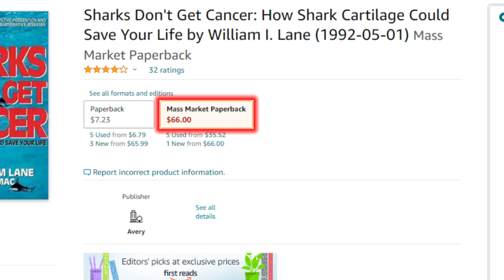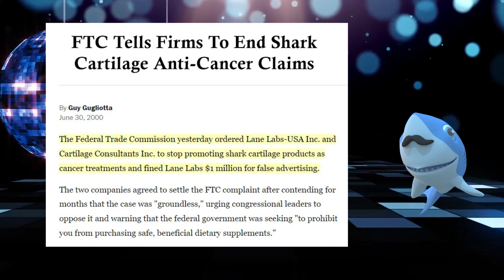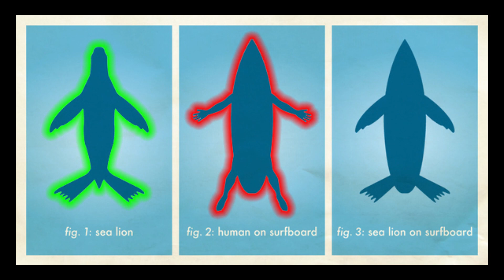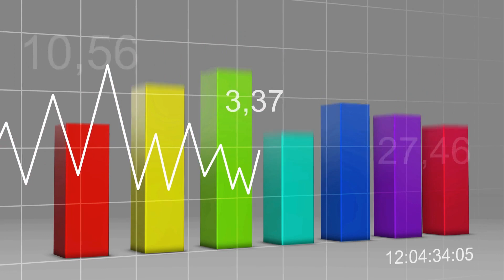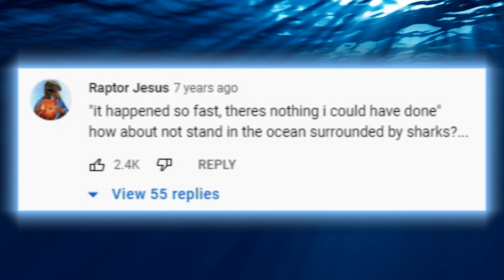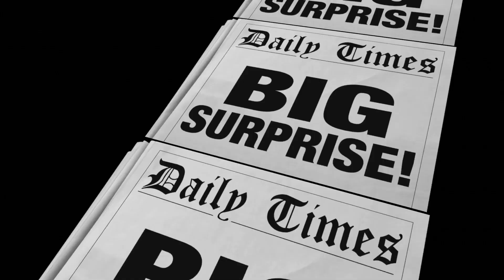Biggest Shark Myths of All Time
Facts about sharks vs. myths about sharks! There are many widely believed myths about shark behavior and biology.

1) Will sharks die if they stop moving forward? Do all sharks need to continually swim in order to oxygenate their gills? How does shark respiration work in species like the great white shark, hammerhead shark, bull shark, and other common species? 2) Do sharks sleep? How do their resting periods compare against sleep in humans? 3) Are sharks immune to cancer and other illnesses? Do sharks ever get cancer, tumors or other forms of disease? 4) Do shark fins have magical, curative properties? Are any of the alternative medicine beliefs about sharks justified? Or are these shark-based remedies pure pseudoscience? What harm results from these myths about sharks (such as shark finning?) What does the science say about these shark beliefs? 5) Does Megalodon still exist? Have there been any confirmed Megalodon sightings or video recordings or photographs? Or has it gone extinct? What do the shark experts tell us?

6) How dangerous are sharks? How many shark attacks are there per year? By comparison, how many sharks get captured by humans each year? Is the danger of sharks overblown and exaggerated? Does the media make us afraid of sharks based upon sensationalist reporting? Do movies like Jaws and television documentary shows during Shark Week contribute to these myths? Should we be scared of sharks? How likely are you to be killed in a shark attack, vs other things like lightning strikes or falling coconuts? Do sharks confuse humans (including surfers and swimmers) with typical prey animals like seals or sea turtles? Are shark attacks on humans sometimes mistakes on their part? What are the facts and statistics about shark attacks on humans? 7) Are sharks harmless? Are they extremely dangerous and terrifying predators? Is the truth somewhere in the middle? Does this depend upon the size and species of shark? Can we safely swim in the ocean surrounded by the largest and most aggressive sharks and expect not to get attacked or bitten? Or do some people downplay how dangerous sharks truly are?

These are: The biggest shark myths of all time!

In love with my videos? Become a supporter!